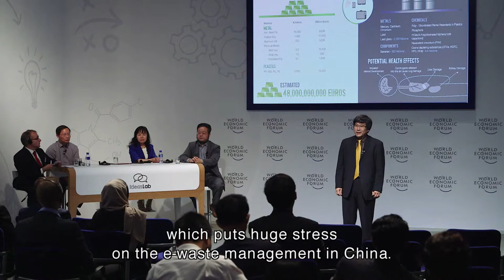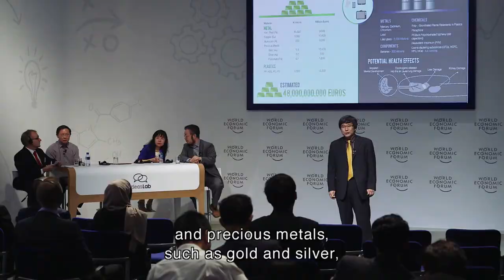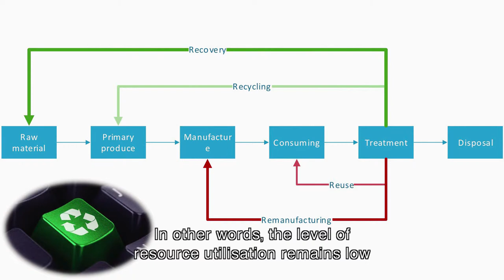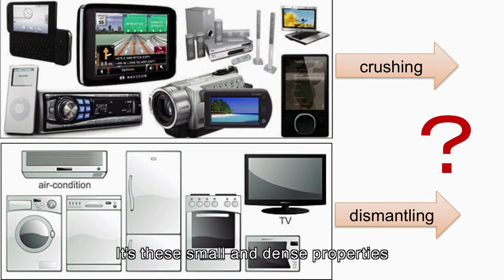Redesigning the e-waste recycling system | Li Jinhui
Technology has transformed society, but the resulting e-waste is engulfing us, says Li Jinhui from Tsinghua University. He outlines a solution for recycling the 42 million tonnes of global e-waste; turning rubbish into a valuable resource, by mining the “urban minerals”.